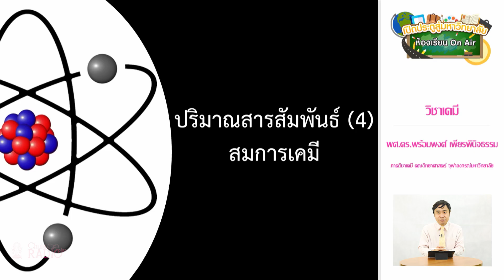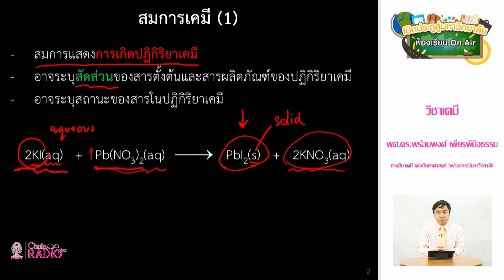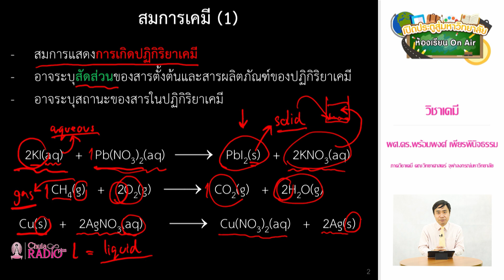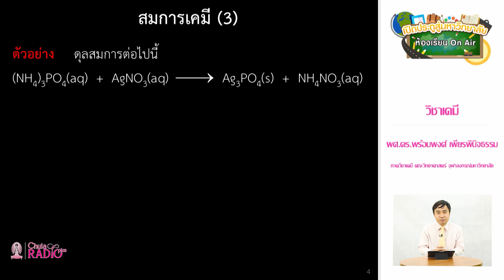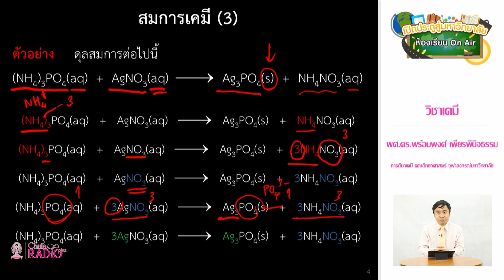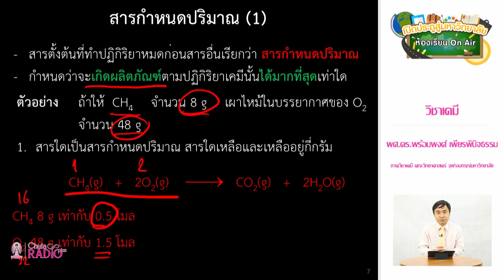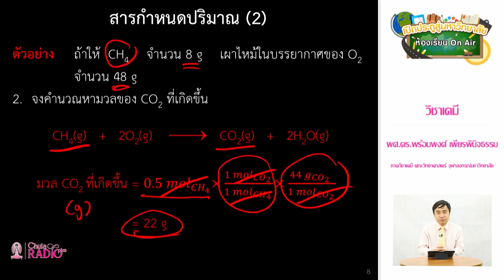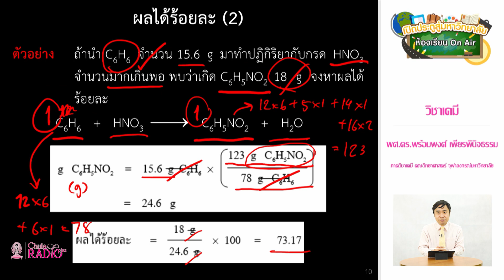วิชาเคมี ตอนที่ 13 (ปริมาณสารสัมพันธ์ 4)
โดย ผศ.ดร.พร้อมพงศ์ เพียรพินิจธรรม
ภาควิชาเคมี คณะวิทยาศาสตร์ จุฬาลงกรณ์มหาวิทยาลัย